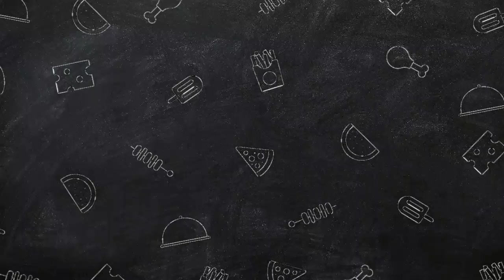วิธีทำมะม่วงหนึบ มะม่วงตากแห้ง มะม่วงอบแห้ง อร่อยต้องลอง เทคนิคเลือกมะม่วงง่ายๆ สีสวย sticky mango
วิธีทำมะม่วงหนึบ มะม่วงตากแห้ง อร่อยต้องลอง เทคนิคเลือกมะม่วงง่ายๆ สีสวย